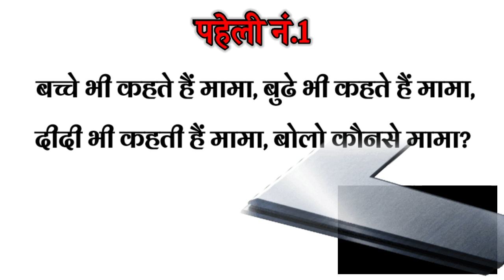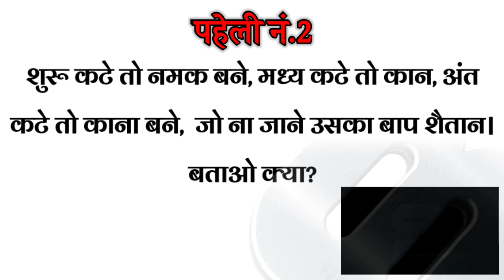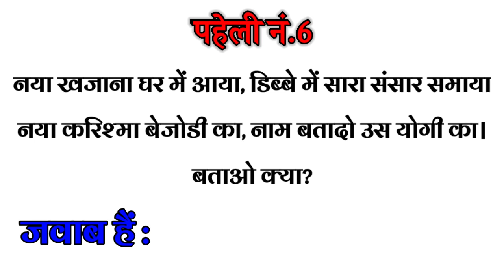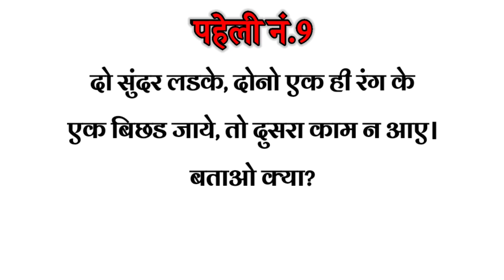9 मजेदार पहेलिया। | Interesting Puzzles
9 मजेदार पहेलिया। | Interesting Puzzles

PG Paheliyan
मजेदार पहेलिया
Interesting Gk questions
Interesting facts
Facts hindi
Puzzles
PG पहेलिया
GK in hindi
Hindi GK